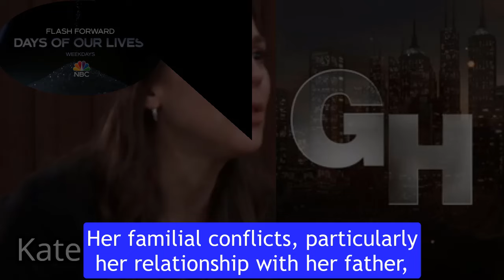Kate Mansi Returns to DOOL, Kristina Recast General Hospital Spoilers